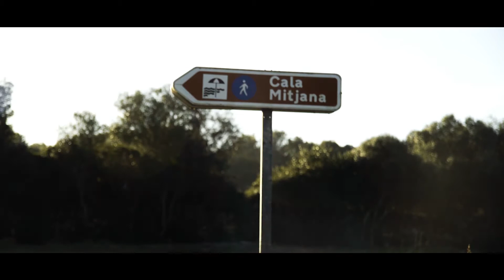Anar a cercar esclata-sangs PCIM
Setè vídeo de la campanya de patrimoni cultural immaterial de Menorca. Aquesta vegada, sobre anar a cercar esclata-sangs! Avui ens ho explica en Tòful, biòleg especialitzat en micologia 🍄
👩🏻‍💻Més informació sobre aquesta tradició o sobre altres béns immaterials a